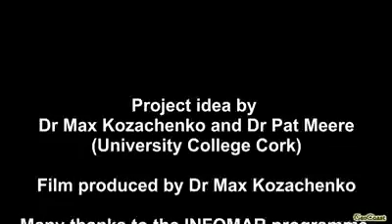Using Geological Compass Measuring Strike # Dip&Dip Direction في قياس المضرب والميل والميل المباشر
Using Geological Compass Measuring Strike # Dip&Dip Direction
إستخدام البوصله الجيولوجية في قياس المضرب والميل والميل المباشر
Taking strike and dip measurement
by/ Dr Pat Meere Geologist University College Cork